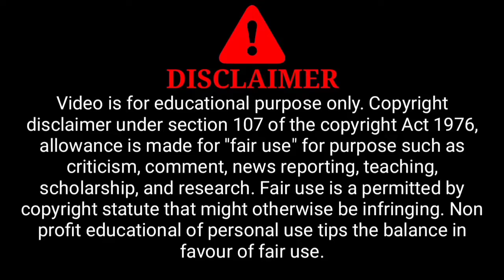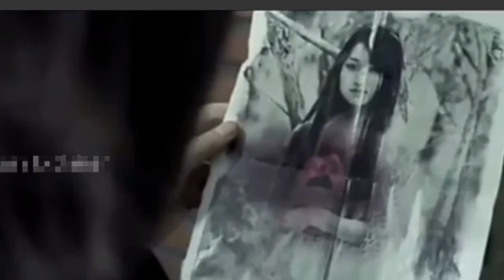LAL JUTEY | Movie Explained In Hindi | Red Shoes 2005 Film Explain in HINDI | हिंदी में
LAL JUTEY | Movie Explained In Hindi | Red Shoes 2005 Film Explained In Hindi | Explanation Movie